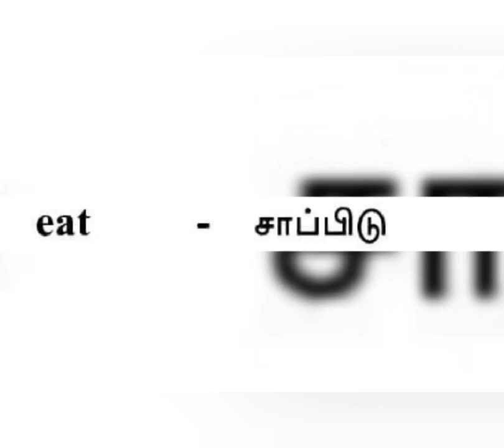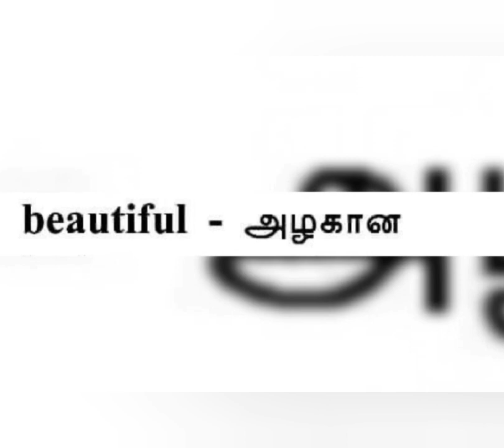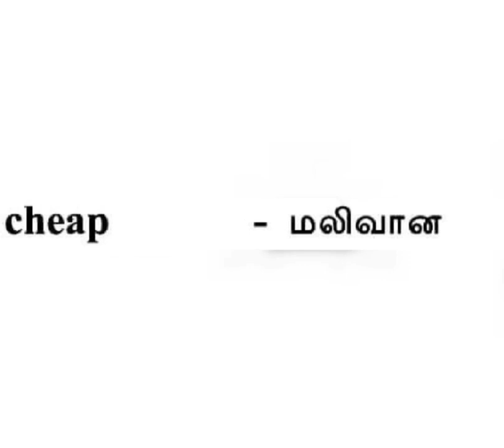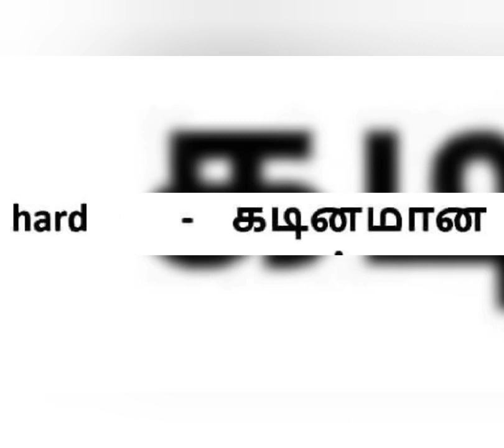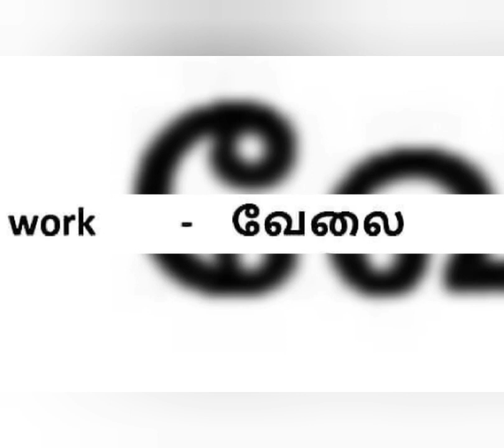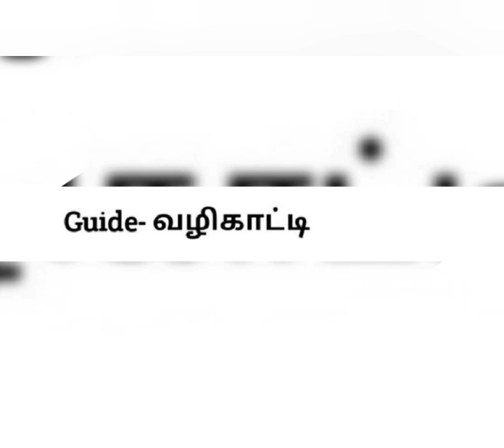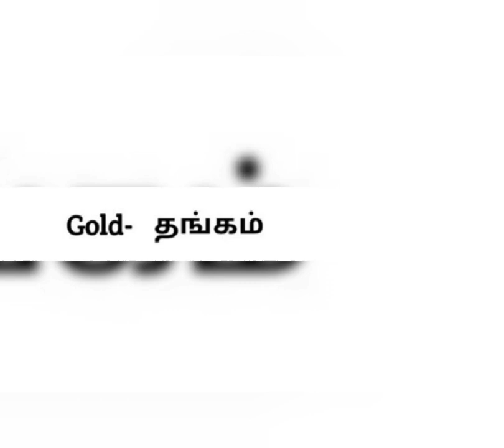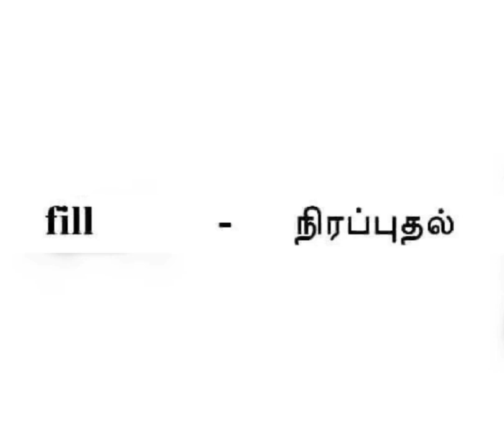Learn English speaking.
In this video English words are explained in Tamil.

Also watch my previous videos for learning more about languages.